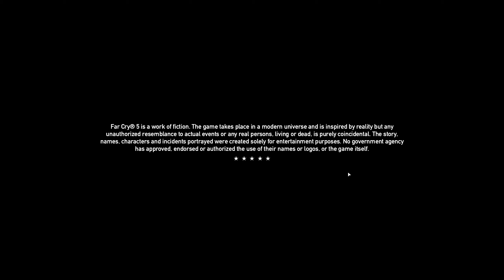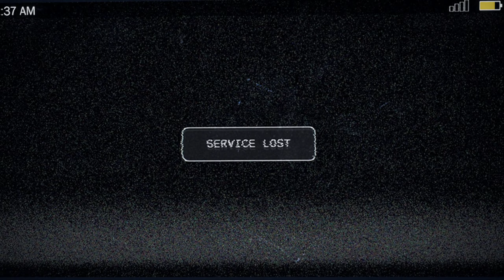FAR CRY 5 - Gameplay | Walkthrough | Review | Part 1 - INTRO | 2k ULTRA Settings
In this Video Im Playing Far Cry 5 Mission 1 | Intro
Gameplay Overview
Best Settings For Rtx 3060 ti

You are watching FAR CRY 5 campaign gameplay walkthrough featuring all the main story campaign missions and a few side missions that are linked to main story.  Enjoy!

Far Cry 5 Gameplay Walkthrough Part 1 of the Far Cry 5 (FC5) Campaign including the Intro, a Review and Mission 1

Far Cry 5 Gameplay Walkthrough overview will feature the Full Game Story Campaign. This  Game Far Cry 5 Gameplay Walkthrough  Playthrough includes a Review, all Campaign Missions, all Cutscenes, The Father, Joseph Seed, Faith Seed, John Seed, Jacob Seed All Missions, Campaign and more until the Ending of the Single Player Story. Thanks Ubisoft for giving me Far Cry 5!

System Specifications

*AIO* Cougar Aqua 360 ARGB Liquid Cooler

*PSU* Cougar GEX750 Gold

*SSD* PNY SSD M.2 NVMe 500gbx2

*RAM* PNY XLR8 Gaming EPIC-X RGB™ 3600MHz 8gbx2 (16gb)

*Motherboard* Gigabyte B660M gaming x ax

*Mouse* Logitech g402 Hyperion furry

*Keyboard* Redragon Aryaman

*Headphone* Zeus X A-RGB

*Monitor* Asus TUF gaming VG27AQL1A
g-sync 1440p 175hz

*Case* Archon mesh (white)

*Controller* PXN V9 Pro wheel + shifter

*UPS* APC UPS 1.5kva

*GPU* Evga 3060 ti ftw3 ultra gaming